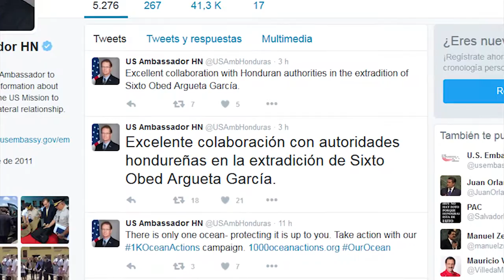breves mariel noc